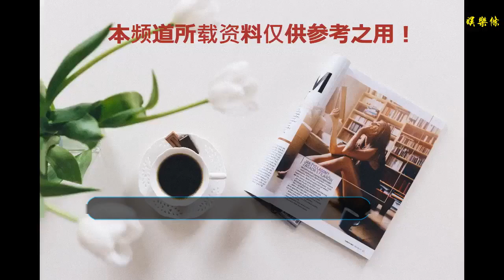金喜愛將主演新片《滿月》，將于月底開機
谢谢！

    韓國片商Little big pictures公司表示，金喜愛將主演新片《滿月》，中村優子、金素慧、成侑彬等演員參演。
    該片將于月底開機，講述女主角收到初戀情人的信后重溫往昔的情感電影。日本演員中村優子飾演女主的老朋友，女團I.O.I成員金素慧飾演女主的女兒，在《幸存的孩子》中表現上佳的成侑彬飾演女兒的男友。
    擔任該片編劇和導演的林大迥表示，本片將讓觀眾重溫被我們遺忘的關愛的價值。（完）
    金喜愛（???），1967年4月23日出生于韓國江原道春川市，韓國女演員，畢業于韓國中央大學。
    1983年，憑借電影《二十年的頭一天》出道。1986年，憑借電視劇《女心》獲得KBS演技大賞新人獎。在1991年和1993年分別憑借電視劇《越過那座山》和《兒子與女兒》兩次獲得MBC演技大賞最高大賞。
    1996年9月，與電腦實業家李昌鎮結婚后退出演藝圈。
     2003年，憑借電視劇《妻子》復出并獲得第39屆百想藝術大賞電視劇部門優秀女演員獎。
     2007年，憑借電視劇《我男人的女人》獲得SBS演技大賞最高大賞。
    2013年，憑借電視劇《妻子的資格》再次獲得第49屆百想藝術大賞電視劇部門優秀女演員獎。 同年，出演tvN電視臺綜藝節目《花樣姐姐》。
    2014年，主演JTBC電視劇《密會》。
     2015年，主演SBS月火劇《Mrs. Cop》。
    2016年，主演SBS電視劇《倒數第二次戀愛》。